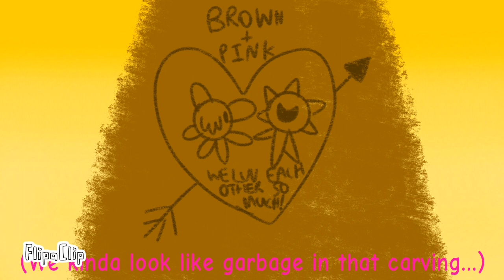Wisps, Arborglyphs, and Eternal Love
It is nearly fall outside, and the Wisp couples are carving their arborglyphs into the trees! Cyan thinks that Yacker's is adorable, and Brown thought about her arborglyph the same way. However, Pink doesn't seem to really enjoy the arborglyph, but Brown well, goes on to kiss her boyfriend. Credits to Chikn Nuggit for the inspiration